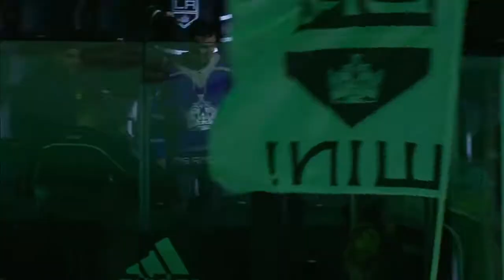Kings win in Overtime November 5, 2021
LA Kings beat NJ Devils in overtime @ Staples Center